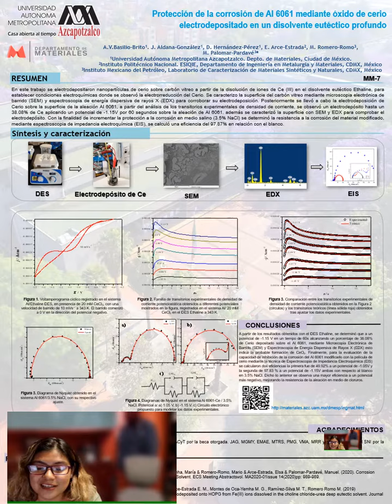Protección de la corrosión de Al 6061 mediante óxido de cerio electrodepositado...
Protección de la corrosión de Al 6061 mediante óxido de cerio electrodepositado en un disolvente eutéctico profundo
Andrea Viridiana Basilio Brito
VI Seminario Regional de Materiales Avanzados